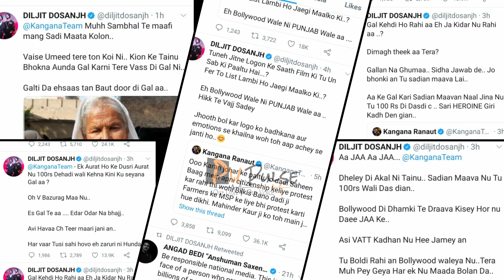Dijit Dosanjh V/S Kangana Ranaut on twitter | Epic reply by Diljit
Over the farmer's protests, Kangana Ranaut and Diljit Dosanjh gets into a verbal spat on Twitter

Actress Kangana Ranaut got into a verbal spat with Diljit Dosanjh over the farmer protests in which Kangana tweeted about the "Shaheen Bagh Dadi" and wrongfully identified her.

Following this, Diljit too took a jibe at her which angered Kangana more resulting in her calling Diljit “Karan Johar ka paltu”. They both exchanged some fierce tweets.  Kangana also clarified her tweet on Bilkis Bano and claimed people are just spreading lies and trying to instigate the mob against a woman.

Diljit has often taken to social media and supported farmers and shared his views on the same whereas Kangana has been slamming celebs for supporting farmers.

Panga Song copyright @tseries